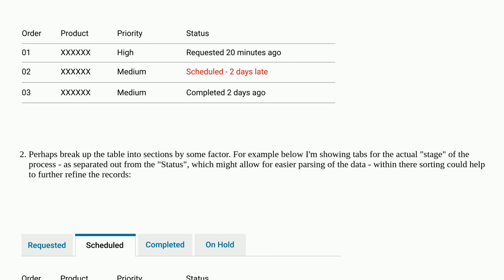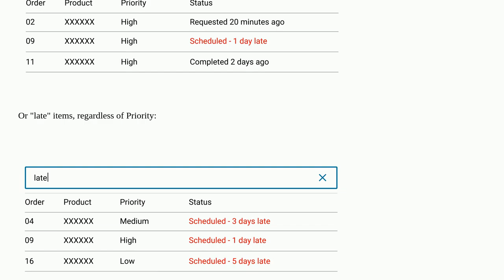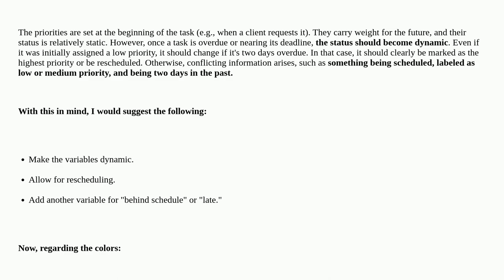Ux: Displaying date and time based on other conditions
Displaying date and time based on other conditions

A special thanks goes out to the community

  grid minimalist tables